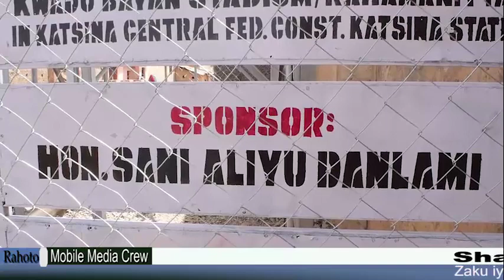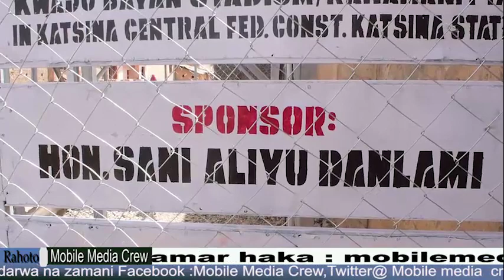Zaben Hon. Sani Danlami kwalliya ta biya kudin sabulu. Al'ummar Kwado/Rahamawa